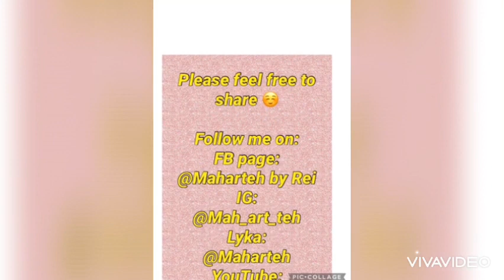PART 2 RESTORATION OF 80YEAR OLD STO. NIÑO (4GENERATIONS) BALIK GANDA NG STO.NIÑO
RESTORING AN 80year old
4 GENERATIONS STO.NIÑO OWNED BY DEOCALES-BAUL FAMILY.
SECOND AND FINAL WINNER FOR MY FREE STO. NIÑO RESTORATION